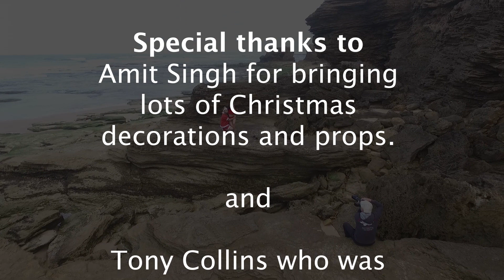BRC shoot with Sweet Berries Clothes at Gunnamatta Surf Beach / Christmas feel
Filming and Editing: Daniel Penn

Bohemian Rhapsody Club and Magazine: Gunnamatta surf beach before Christmas

FASHION: Viktoriya Bloschinskaya (Miss Russia finalist) with Sweet Berries Clothes

MODELS: Viktoriya Bloschinskaya , Jatin King, Shreya Kalra, Abhishek Vijay, Wiktor Hudyka, Amit Singh (Bohemian Rhapsody Magazine Ambassador), Karen Streeton, Sienna Barrett

MEDIA (on set photographers): Erkin Kalayci and Tugba Talia Caglayan at Cheers Melbourne Photography, Ashraf Da Rafsta, Robert Wilson , Peter Morris and Colin Ellis

LOCATION: Gunnamatta Surf Beach ( St Andrews Beach) Fingal Victoria

SPECIAL THANKS: Amit Singh for bringing lots of Christmas decorations and props and Tony Colins who was generous enough to share with us his special secret place.   ...

Bohemian Rhapsody Club and Magazine presents Sweet Berries Clothing, Sportswear, Polewear, Dancewear and Swimwear  and invites you to have a short and pleasant journey with all of us to Gunnamatta Surf Beach Australia where we ran the project in December 2018 having some pre- Christmas fun 🙂